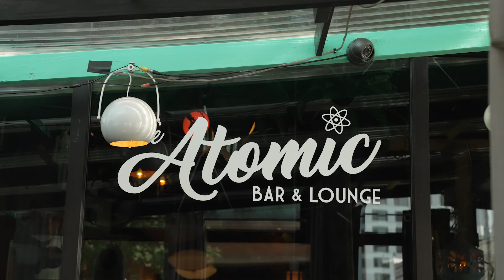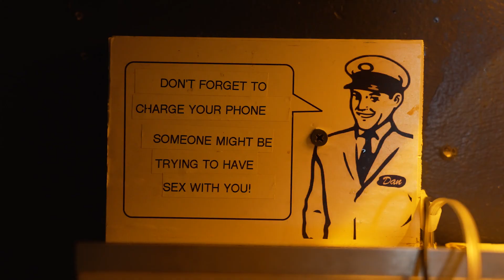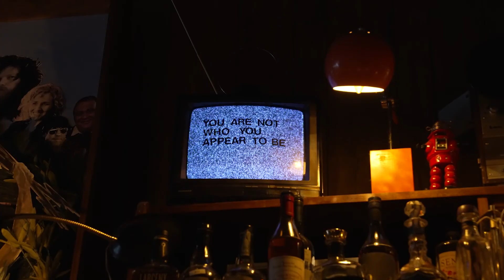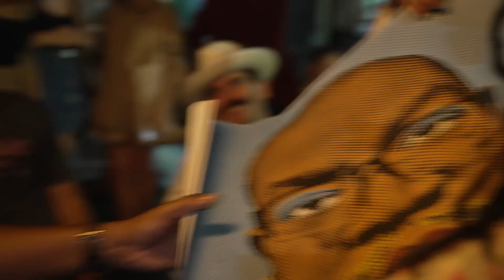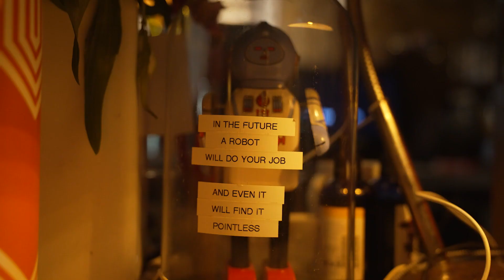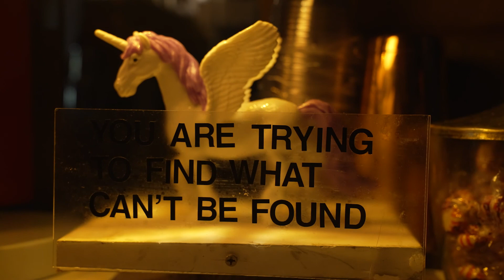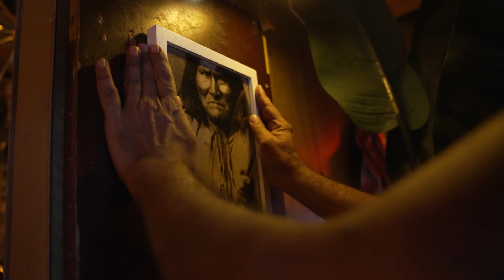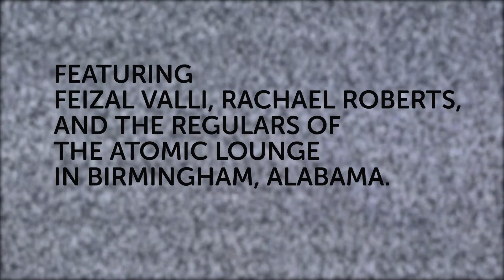Your Days are Numbered : A Film About the Atomic Lounge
Feizal Valli, co-owner of the Atomic Lounge in Birmingham, Alabama, talks bar environments with producer Rob Long.

Film by Ethan Payne.

Underwritten by the Cockayne Fund for the 2021 Southern Foodways Symposium.

SFA FILM MISSION
SFA films document the lives of foodways practitioners, including cooks, farmers, waiters, and a wide range of folks whose work uplifts, revolutionize, and diversify the Southern foodways canon.

FILMMAKER + TEAM
Ethan Payne | @ethanpayne